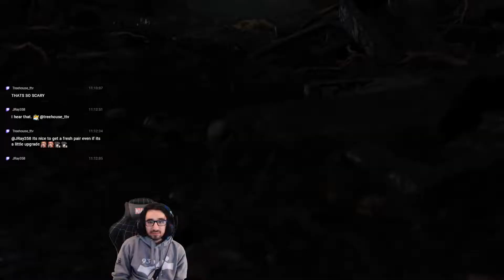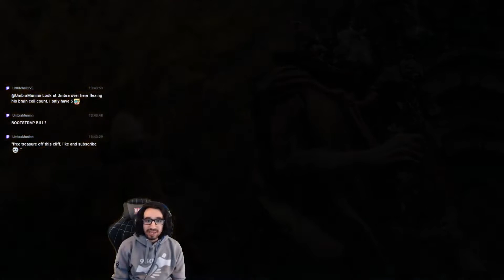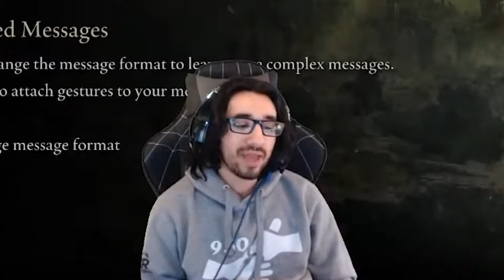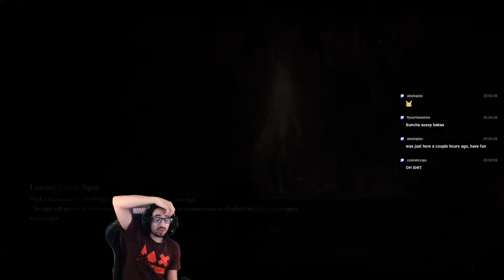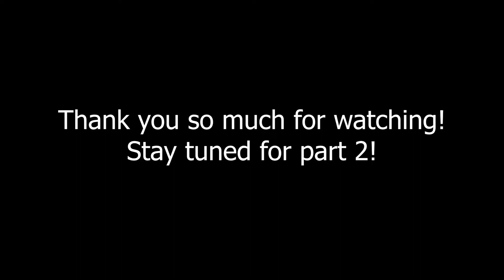Elden Ring Boss Reaction Compilation/Highlights - Part 1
This is part 1 of my boss reaction compilation from my Elden Ring playthrough. If you wanna check out the full live playthrough, check out the playlist below!